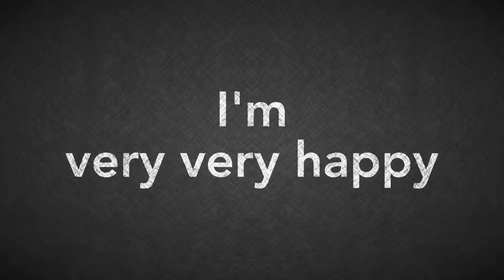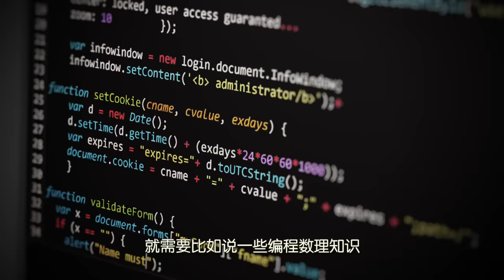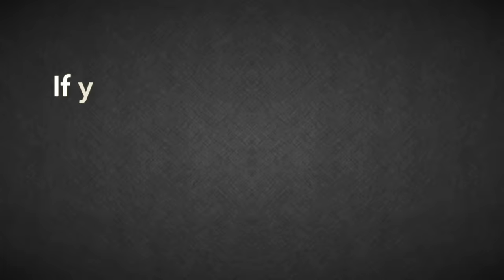英语得多好才能进华尔街？口语 发音 听力 单词量要什么水平？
免费求职资源分享

我的完整版求职必修课
给正在找工作的小伙伴，希望能帮你扫清求职各种难题，包括规划，简历，面试和Networking：

各行业求职核心课程
都是业内顶尖专业导师研发的，包括行业必备的知识技能，实战项目丰富简历和面试刷题，全面提升Technical知识和经历：

关于我和Offer帮
我是Lindsay，坐标纽约，Offer帮是我创办的求职的在线学习平台，希望给大家提供找工作的优质资源，和专业的课程和指导~ 如果你在找工作，可以戳这里逛逛哦：offerbang.io

YouTube 2nd Channel：Lindsay说求职
B站/小红书：Lindsay说
知乎：Lindsay Zou
微信：lindsay2688

👉🏻Offer帮正在招募 加拿大、澳大利亚、英国/欧洲、中国香港、和中国大陆 的职场导师哦~
如果你在职场已经身经百战，并且愿意给同学们传授经验，戳这里加入我们：